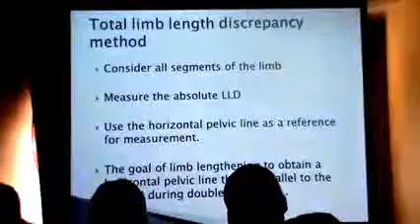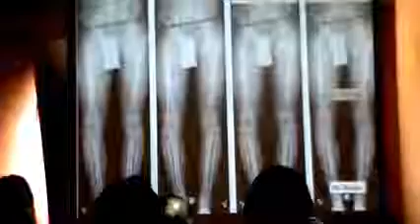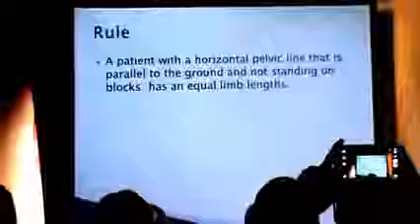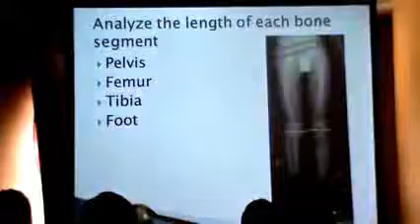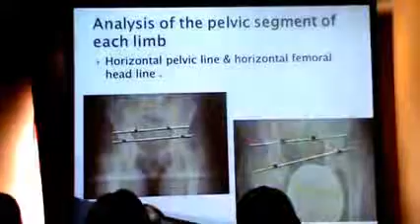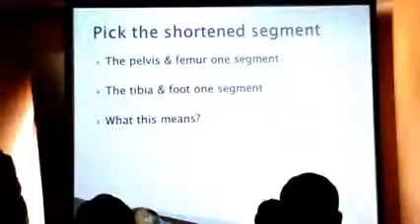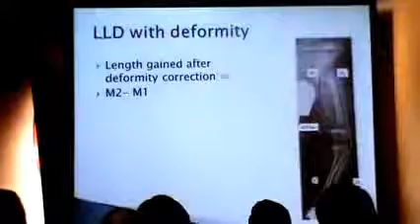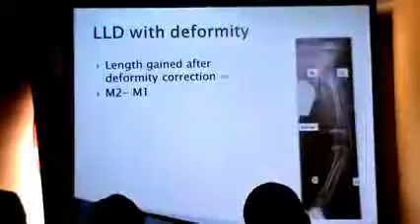1 Limb Length Evaluation YouTube